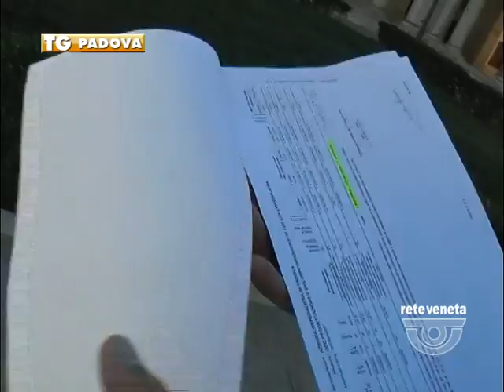TG PADOVA (19/09/2016) - RISTRUTTURARE IL GIUSTINIANEO COSTA 200 MILIONI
TG PADOVA (lunedì 19 settembre 2016) - Le carte dicono che sommando i soldi stanziati per la Nuova Pediatria , 23 milioni di euro, sull’ospedale di Via Giustianiani oggi la Regione ha investito quasi 100 milioni di euro, che sommati agli altri 100 del Policlinico appena ristrutturato fanno 200 milioni. Più i soldi che si spenderanno per ristrutturazione le aule di Medicina.

Su questi numeri si è discusso questa mattina nella sede di Forza Italia. Presente tutto il partito che rappresenta i forzisti in Veneto, da Ghedini a Marin, fino ai consiglieri della giunta. Assenti per impegno di due assessori dissidenti Mosco e Cavatton. Il partito ha chiesto un accesso alle carte per capire, visti questi numeri,  la vera fattibilità di Padova Est.

Su questi temi si è ragionato stamattina, ora ci sono due giorni di tempo per decidere se dare o meno l’appoggio al sindaco Bitonci nel suo progetto di Padova Est.
Insomma sull’ospedale si giocano le alleanze, sulla sanità vacilla l’asse lega forza Italia, per il commissario Furlan chi non è d’accordo con la linea del Partito è fuori.